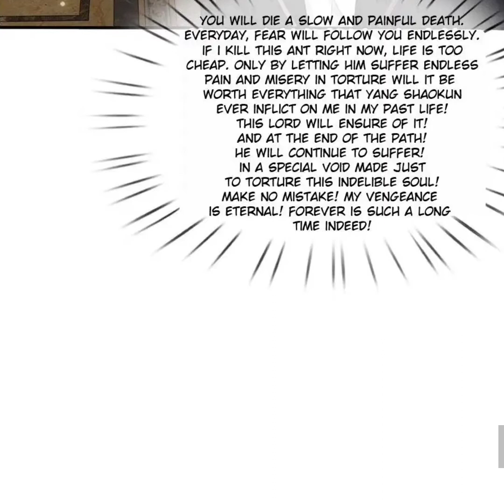i'm the great immortal chapter 129 english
help supports / donates so this channel can watch without ads and help manhua fans upload more, thanks 🙏

I'm The Great Immortal is a chinese fantasy manhua publish and author by June Snow Studio.
Established in 2017, June Snow Studio is a comprehensive emerging comics team that focuses on girly comics, supplemented by teenage comics, hot-blooded comics and various new themes of comics. In the two years since its establishment, it has delivered more than a dozen high-quality comics to multiple first-line platforms through multi-channel cooperation. We are a group of young people with dreams, making unremitting efforts to rejuvenate the country!

Synopsis : The previous life was a peerless genius in the world of immortality. He was killed by 3 celestial beings. He was accidentally reborn to his 20s by the book of heaven. All he wanted to do was to become an immortal and return to the immortal world, and he became the strongest man on the earth, turning his hands into clouds and covering his hands with rain, provoking anyone who defies him! He is the venerable one! The ruler of 3000 worlds! He is Taixuan Taizun! The Great Immortal!